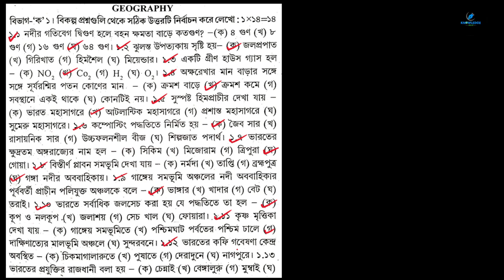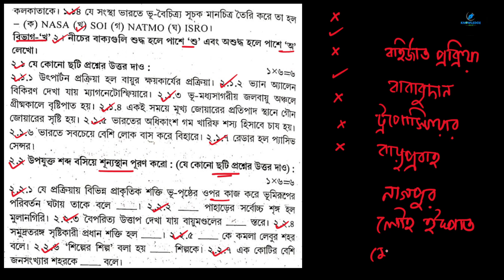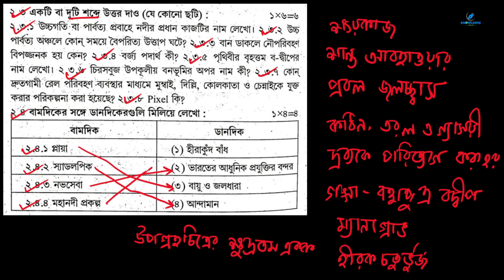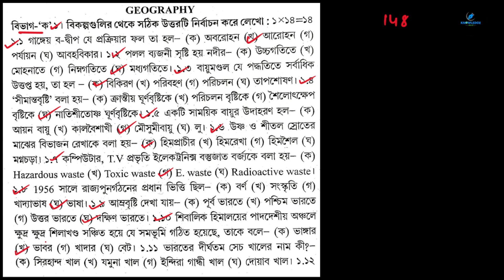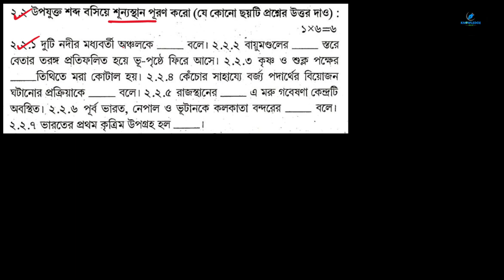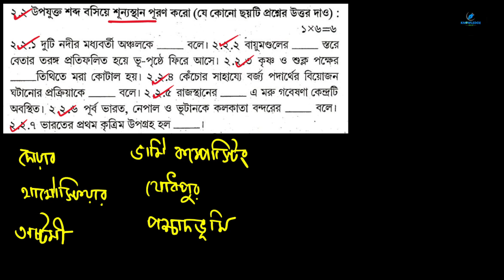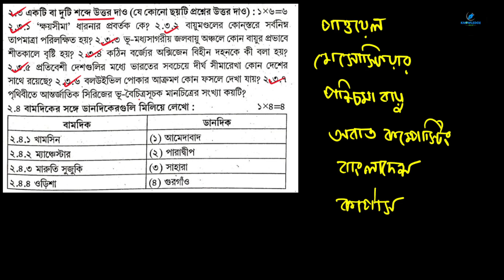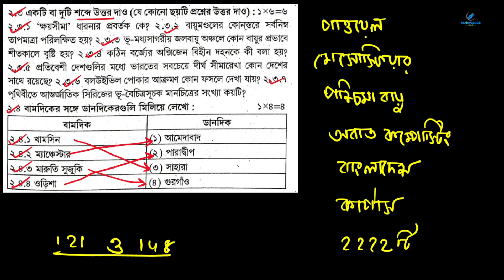Madhyamik ABTA Test Paper 2024 geography Page 121, 148 | Abta test paper 2024 geography solve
In this video lesson we will discuss about geography ABTA test paper solved.